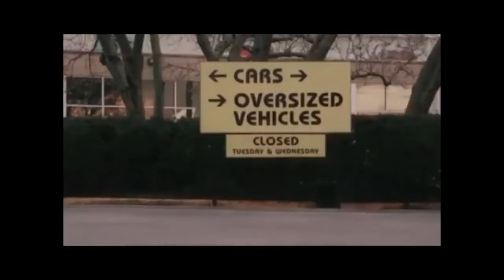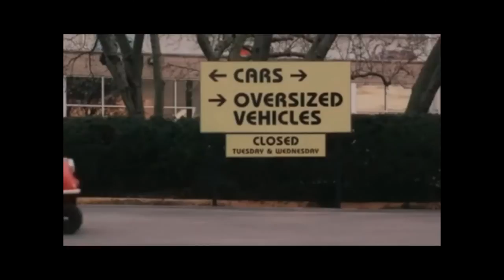Smallest Vehicles in the World